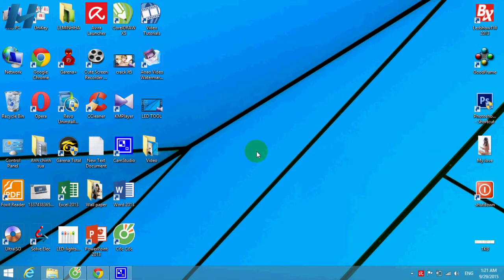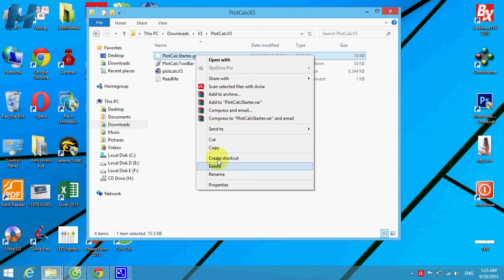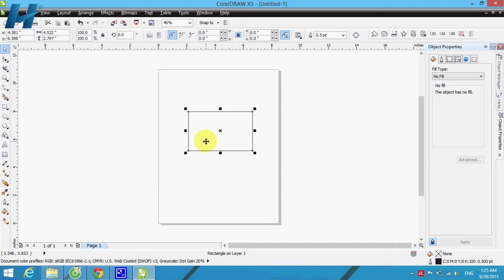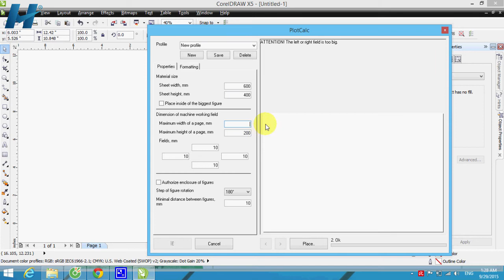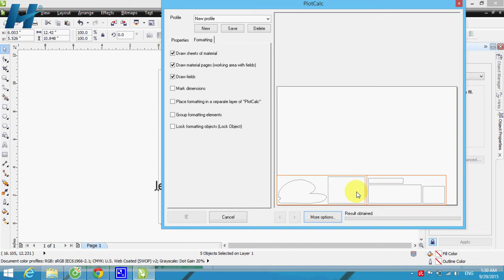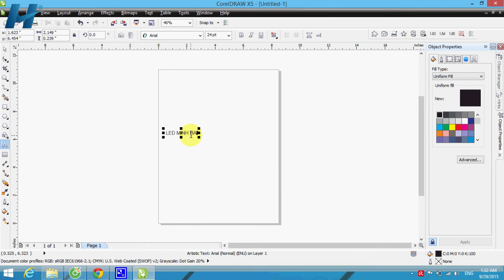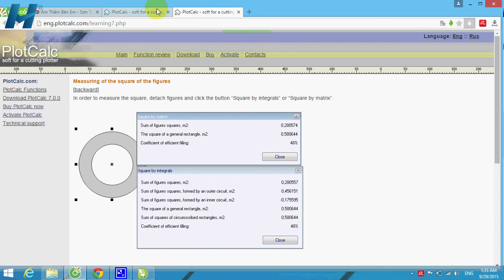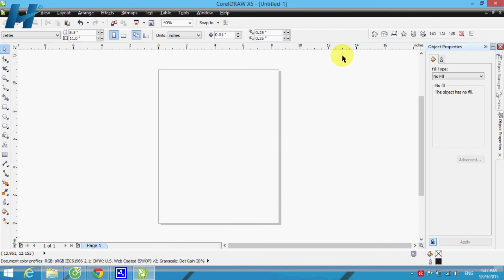Hướng dẫn Cài đặt và sử dụng PlotCalc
Video hướng dẫn Cài Đặt và sử dụng PlotCalc
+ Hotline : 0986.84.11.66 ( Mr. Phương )